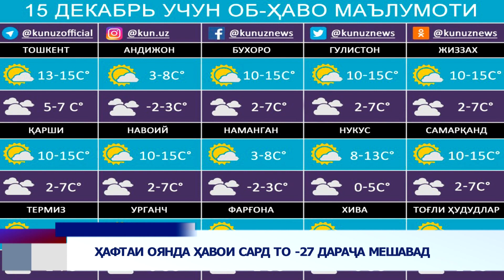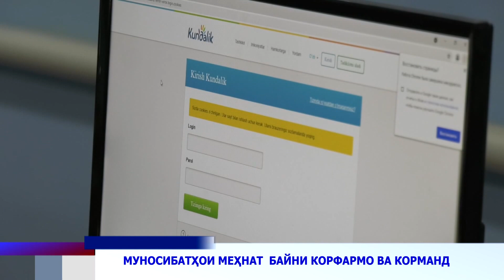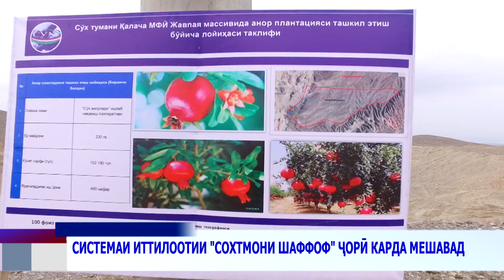Паёми рӯз 05 01 2023